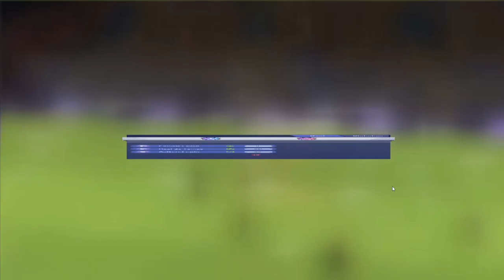TOPGOAL 3D - EP01 - HIGHLIGHTS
TOPGOAL. Highlights of my first 3D match in Topgoal. Enjoy!